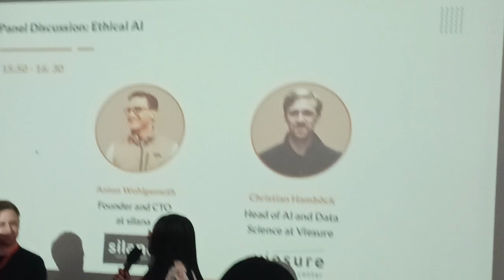Biased Data and algorithms:Ethical AI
Christian Hamboeck